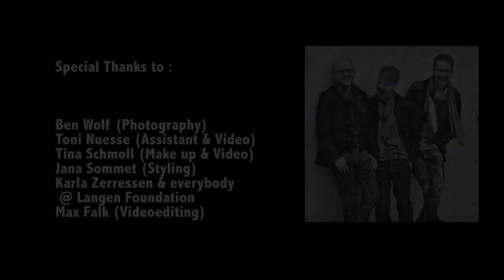Falk & Sons - „TOCCATA" (Photo Shoot)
Fotoshooting für unser zweites Album "TOCCATA", ab jetzt überall erhältlich!

Hier klicken und die CD bei Amazon
inclusive kostenloser MP3 Version
des Albums bestellen:

TOCCATA

Hier ist es: das zweite Album der sicherlich ungewöhnlichsten Boyband aller Zeiten! Ungewöhnlich, weil diese Band Klassik spielt! Und ungewöhnlich auch, weil sie gleich zwei Generationen von „Boys" verbindet.

Wenn man die Weihnachtsausgabe („Christmas Edition") des Falk & Sons-Debütalbums „Celebrate Bach" mitzählt, ist „Toccata" sogar schon das dritte Album der Band. Nach erfolgreichen Auftritten vor hunderttausenden begeisterten Zuhörern aller Altersschichten präsentieren die drei jetzt mit „Toccata" einen rasanten Trip durch bekannte Klassik-Themen wie man sie bislang garantiert noch nicht gehört hat.
Der "Klavierspieler des Jahres 2012", Dieter Falk, interpretiert zusammen mit seinen Söhnen Klassik wie Händels Halleluja, Largo und Sarabande, Bachs Bouree und Siziliano und Albinonis Adagio. Doch damit nicht genug. Fulminant eröffnen die drei das Album mit Johann Sebastian Bachs Meisterwerk, der Toccata .

Dieter Falk gehört mit fünf ECHO-Nominierungen und über 20 Millionen verkauften CDs als Produzent (u.a. für PUR, Monrose, Patricia Kaas u.v.a.) zur Spitze der deutschen Musikszene. Der ehemalige Kirchenmusiker, mehrfacher „Keyboarder des Jahres" (Fachblatt Musikmagazin) und „Popstars"-Juror bildet mit seinen beiden Söhnen Max und Paul die Band.

Der 19-jährige Max Falk bekam im Alter von zwei Jahren seine ersten Bongos geschenkt und trommelt fortan auf allem was sich ihm in den Weg stellt. Für den Medizinstudenten ist das Schlagzeugspiel weit mehr als nur Hobby: er spielte bei diversen Albumproduktionen seines Vaters als Percussionist und Studiodrummer mit.

Der 16-jährige Paul Falk hatte mit neun Jahren seine erste Rolle als Synchronsprecher, war in verschiedenen TV-Rollen zu sehen und wurde für seine Hauptrolle im letztjährigen Kinofilm „Kleine Morde" von den Kritiken hervorgehoben. Als Sänger schreibt er seine eigenen Songs am Piano ,hatte unter anderem eine der singenden Hauptrollen in Dieter Falks Bühnenmusical „Die 10 Gebote" und ist auf diesem Album auch mit einem Solotitel zu hören .

FALK & SONS: "TOCCATA" LIVE 2013

3.11. Witten, Saalbau, 18:00 Uhr
(zusammen mit Margot Kässmann)
Tickets & Infos:

16.11. Bremervörde, Rathaussaal, 19:30 Uhr

29.11. Straelen, Forum des Gymnasiums, 19:30 Uhr
Tickets & Infos:

13.12. Berleburg, Stadtkirche, 19:30 Uhr
Tickets & Infos: